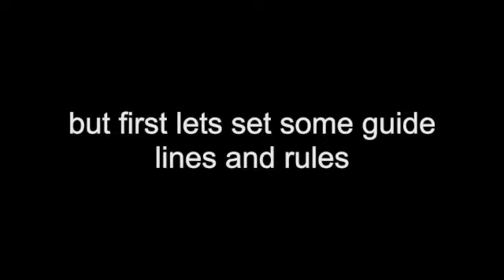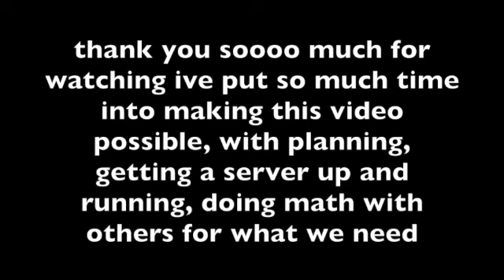Collecting All The Minecraft 1.20 Armour Trims In Survival Minecraft | Ep 1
this is the start of a series that will go who knows how long, this was inspired by Rekrap2/ParkerTwo and his series, but ive got a team, we arent collecting turtle helmets or dyed leather armour so yeah, less stress, please leave a comment on how you enjoyed it because this is very different to my usual videos and share this! thanks subsruube